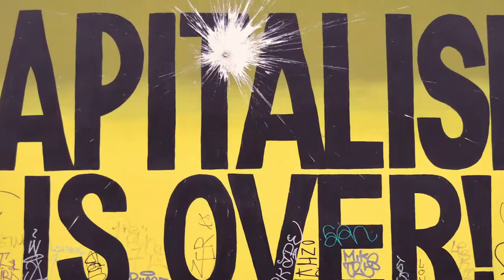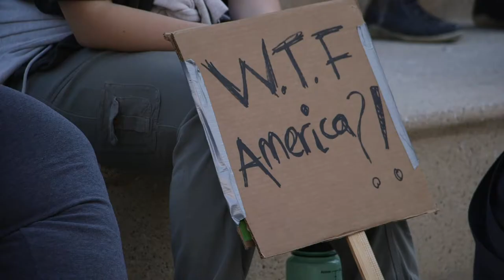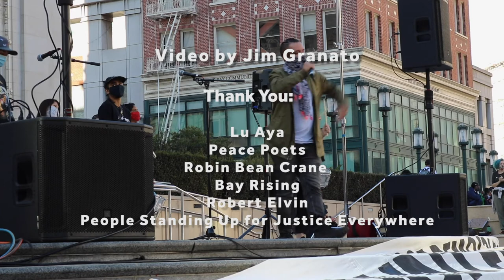The Power of Song: Relate, Create, Activate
2020 has shown us the work ahead, and as we move forward we need actions that are exciting, celebratory, and keep people motivated and energized for the world we’re building. Without a strategy to activate our partners in this effort, chants turn into drones, and marches turn into slogs. Attending a protest starts to feel like an obligation, people get burned out, and energy fizzles.

But a demonstration can truly demonstrate the lively, active, joyful world we want, which includes people of all races, ethnicities, and backgrounds, and fuels our motivation and drive to continue. "Bodies" in a march can become people we walk alongside, fellow voices we sing with, and friends we share.

But how do we do it? First, we retire all the old chants: sorry, "Hey Hey, Ho Ho" has got to go. Next, we replace them with songs for this moment. The Peace Poets have a few to get you started.

How do you get people to sing? Watch the Peace Poets' Lu Aya share insights he's gained over the years.